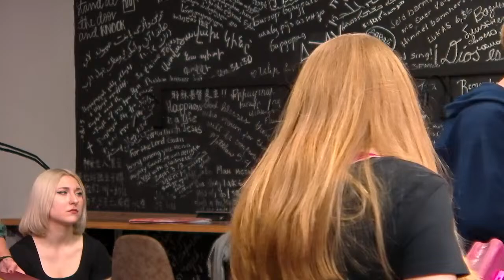Altar Burn - April 16, 10:00 - 17:30